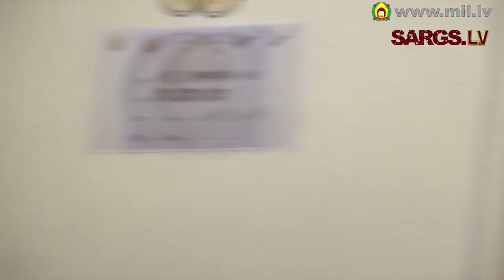"Laiks vīriem?" 2012.gada 6.oktobrī